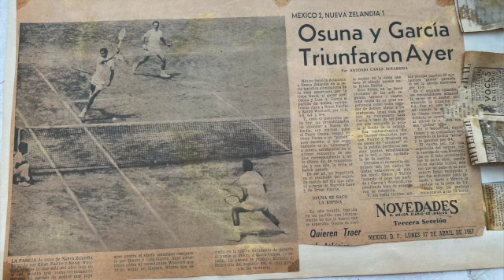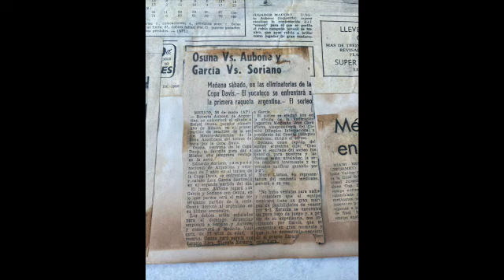que se siente tener de compañero a Rafael pelon Osuna